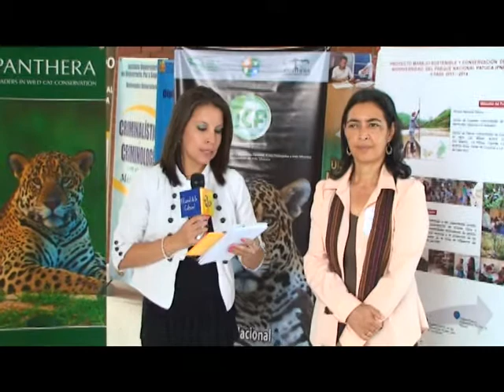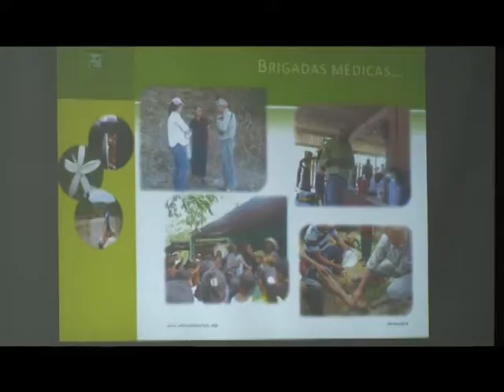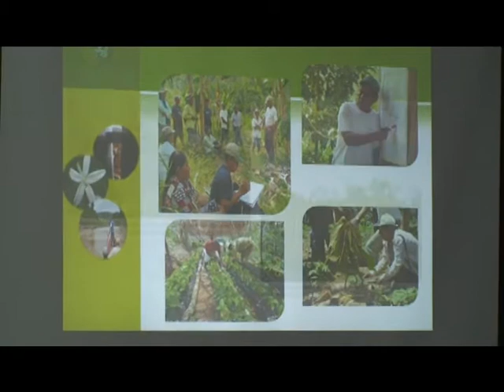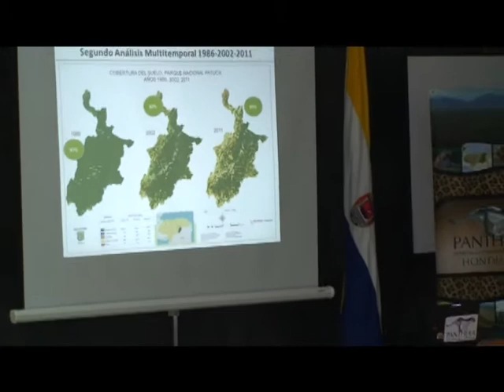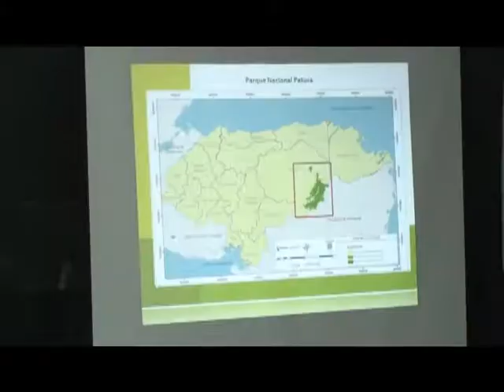UTV: Monitoreo y apoyo al "Parque Nacional Patuca"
La Fundación Helvetas Honduras ha venido apoyando técnica y financieramente el plan de manejo del Parque Nacional Patuca, el cual tiene como objetivo contribuir a reducir la tasa de deforestación, un manejo sostenible de los recursos naturales y al mejoramiento de las condiciones de vida de comunidades asentadas en la zona.